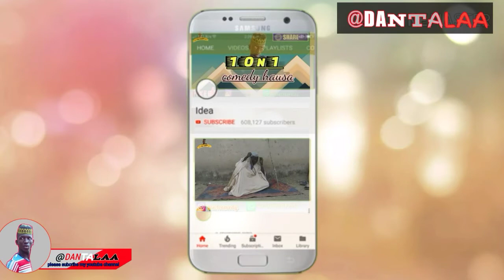Dantalaa_comedy_teala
dantalaa tealan mata